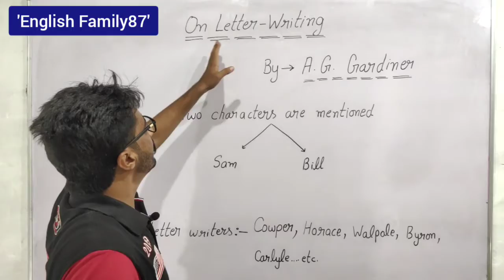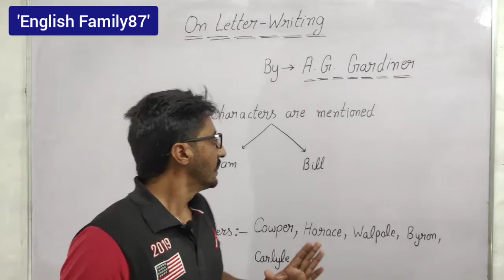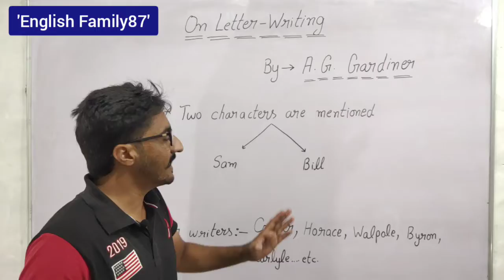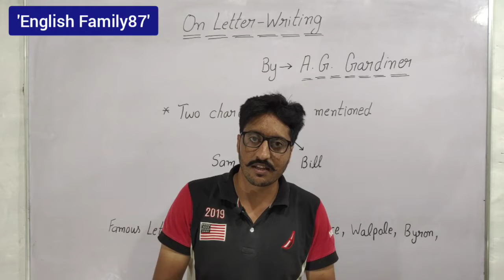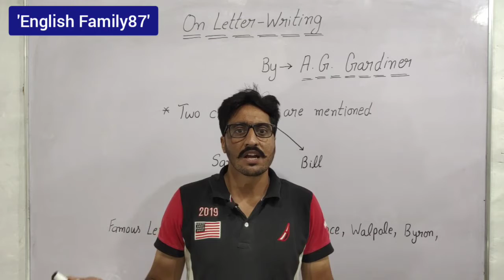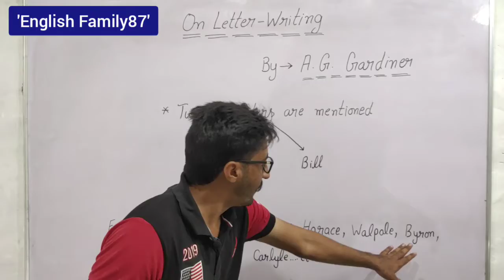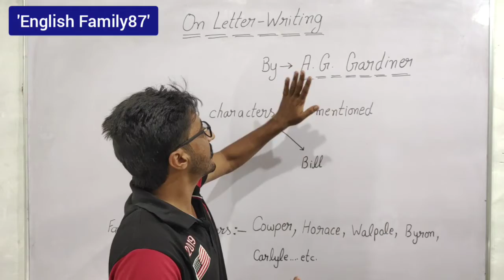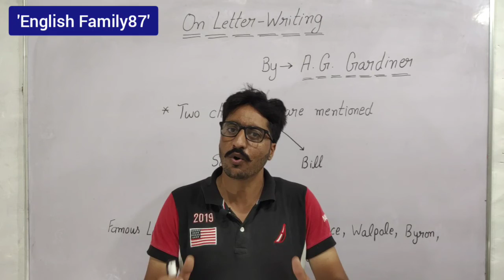On Letter-Writing Summary in Punjabi | English Family87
Short Stories in Punjabi by English Family87